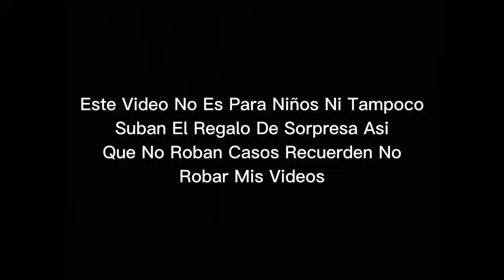[FALSO] Pantalla Antipirateria De Nickelodeon (Latinoamérica, 2011-2015)